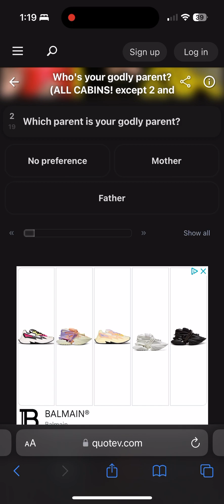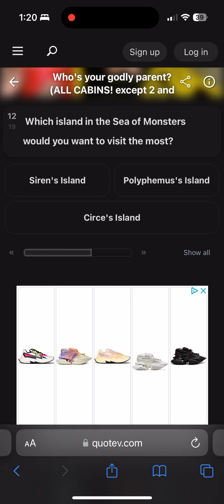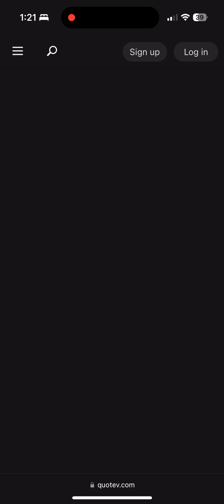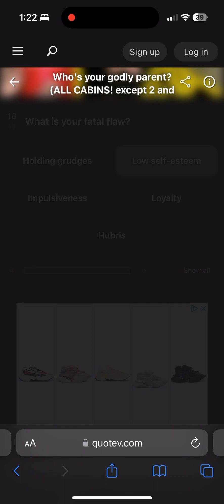Figuring out my godly parent (PJO) || I did not expect that